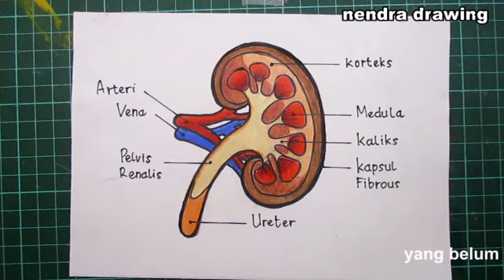diagram of kidney l kidney system diagram drawing l the kidney l cara menggambar struktur ginjal